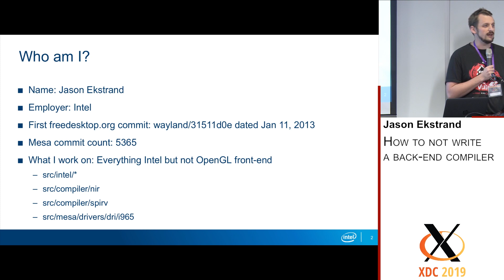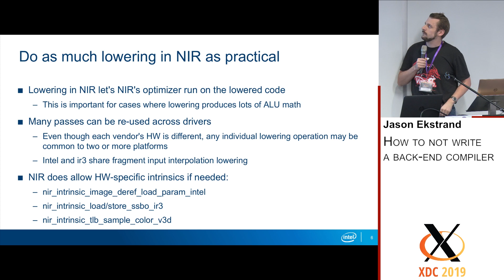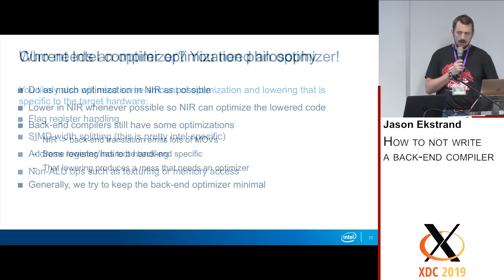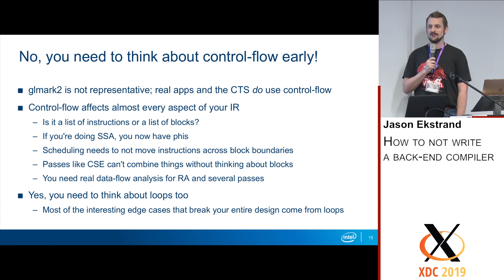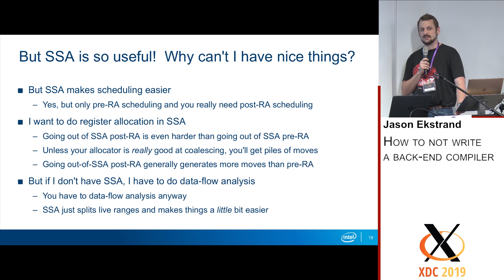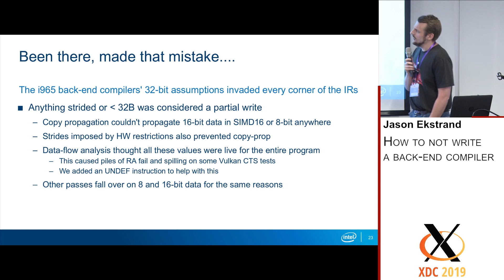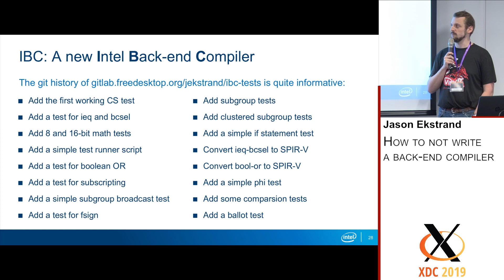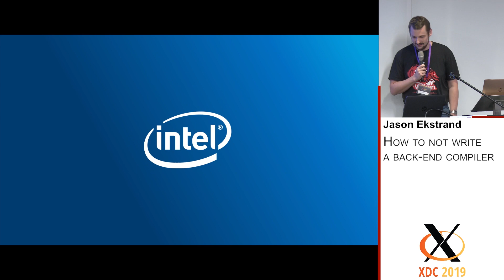XDC 2019 | How to not write a back-end compiler - Jason Ekstrand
Compilers are hard and there are always a lot of design decisions involved in trying to come up with the right architecture to target any given piece of hardware. In this talk, Jason will go over some of the design decisions (especially the mistakes) that have been made by the Intel team as well as other established back-ends and how they have worked out in practice. These will be used as motivating examples to discuss current back-end compiler best practices and suggestions for developers working on new back-ends.